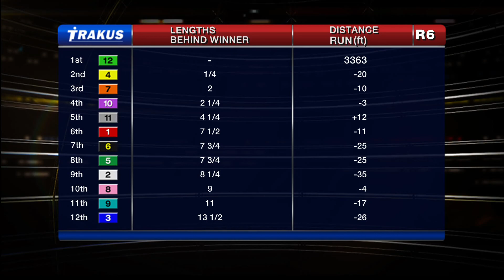Woodbine, Tbred, Nov. 1, 2014 Race 6